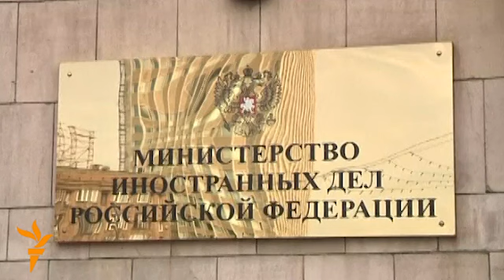Ambasadori amerikan "thirret" nga rusët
Ambasadori amerikan në Rusi, Michael McFaul, u thirr në Ministrinë e Jashtme të Rusisë më 15 maj, pasi Moska  arrestoi një punonjës të ambasadës amerikane për kohë të shkurtër, nën dyshimet se ka bërë përpjekje të rekrutojë një zyrtar të inteligjencës ruse, për të punuar për CIA-n.(Reuters video)